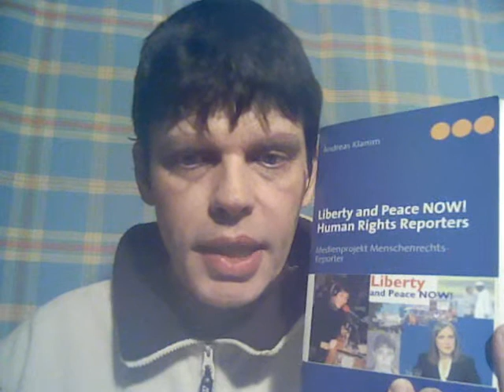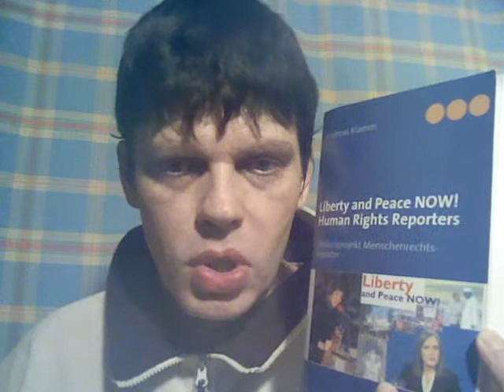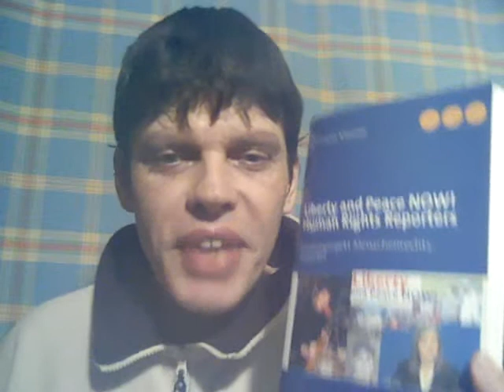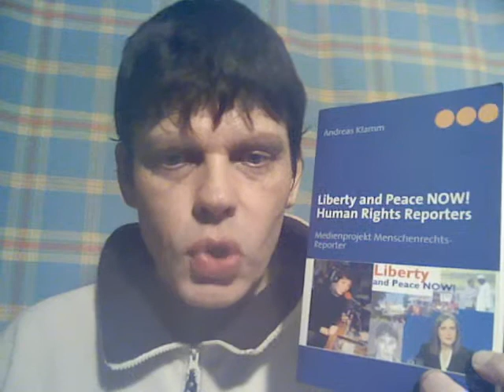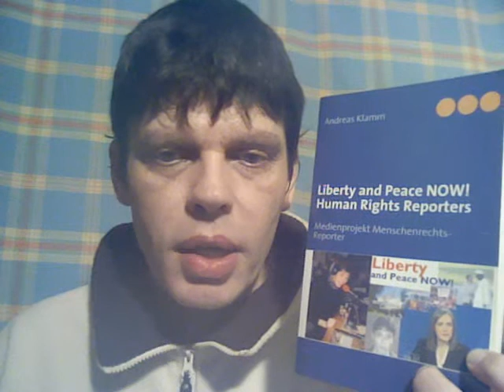Buchtour Herbst 2011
Der franzoesisch-deutsche Journalist, Rundfunk-Journalist, Autor, Buch-Autor und Schriftsteller wird eine Buch-Tour aufgrund eines Trauerfalls erst im Herbst 2011 fortsetzen. Vorgestellt werden die Bücher Liberty and Peace NOW! Human Rights Reporters, Liberty, Peace And Media: Amy Goodman And The Freedom Of The Press und British Newsflash Magazine. Weitere Informationen Buchungen für Rede-Termine und Buchlesungen, Tel. 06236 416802, Tel. 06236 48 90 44, Mobil Tel. 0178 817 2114, Radio TV IBS Liberty